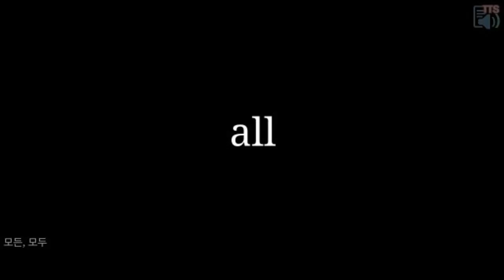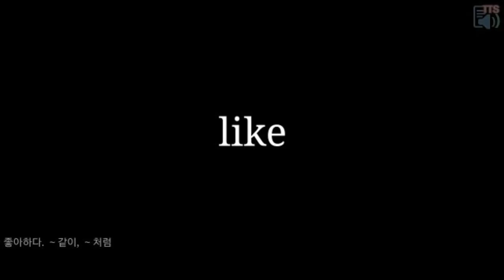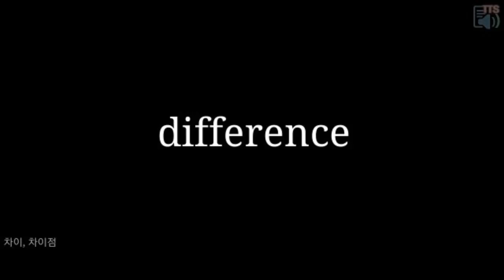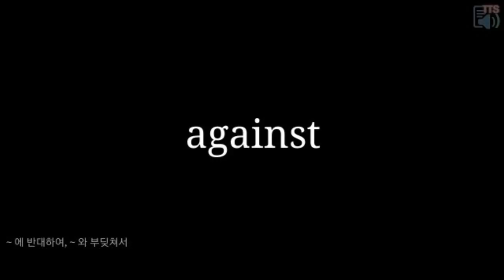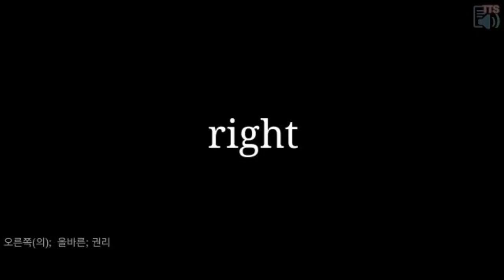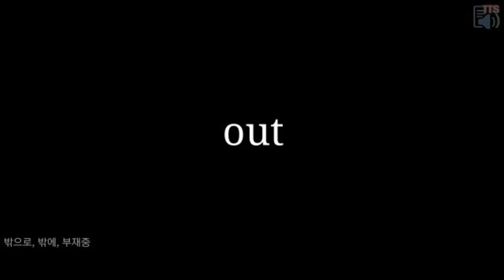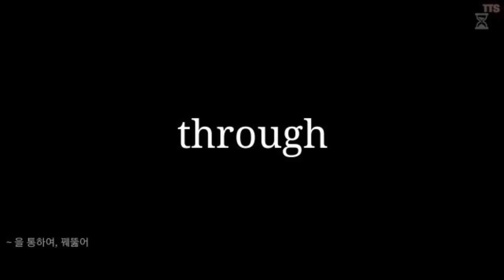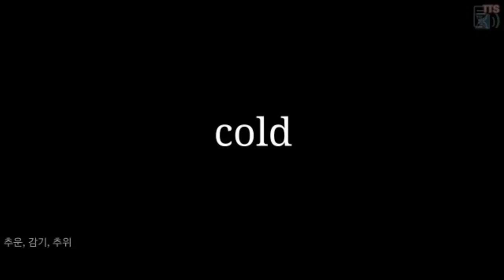중학영단어 중1 금성 - 구글플레이어에서 "슬러디"로 검색 하세요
나도 작가가 될 수 있는 무료반복학습컨텐츠 제작 및 플레이어
슬러디 입니다

무한 반복으로 듣고 싶으시면 개방형 반복학습컨텐츠 플랫폼 슬러디를 다운로드 받으세요.

슬러디를 다운 받으시려면,  아래를 클릭하세요